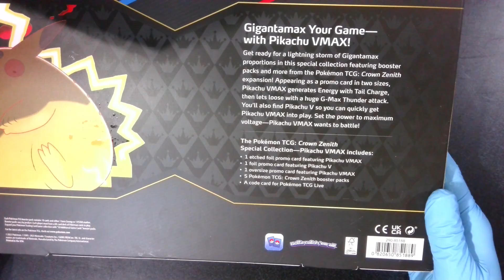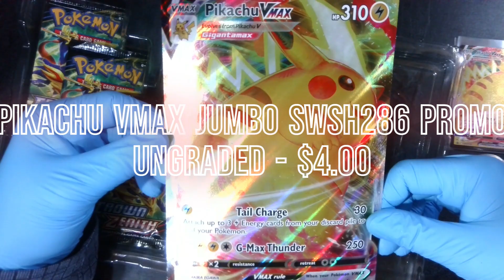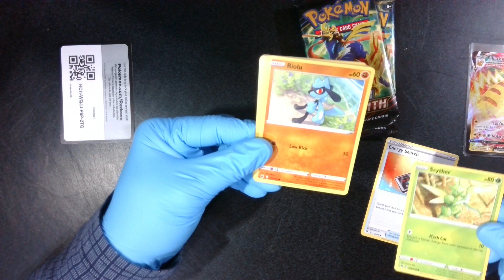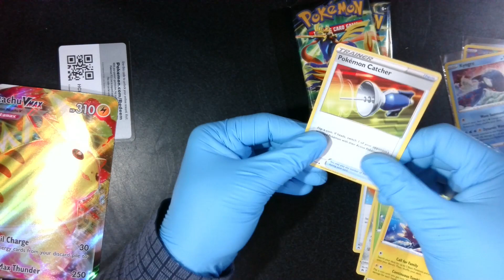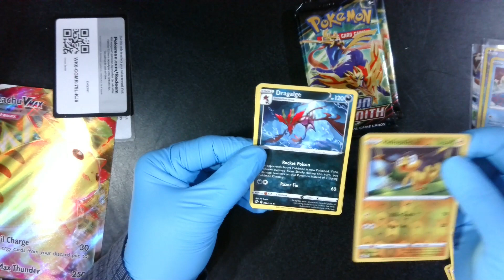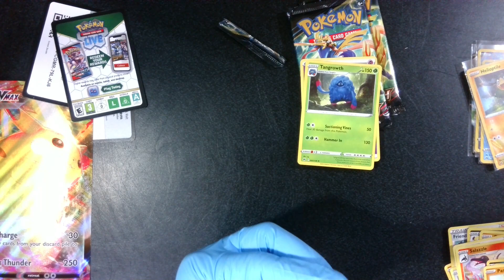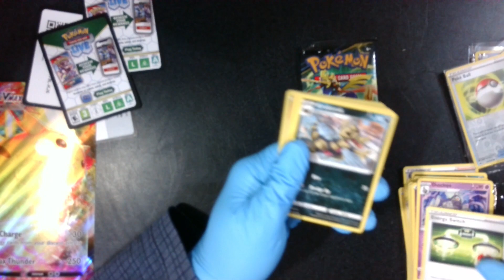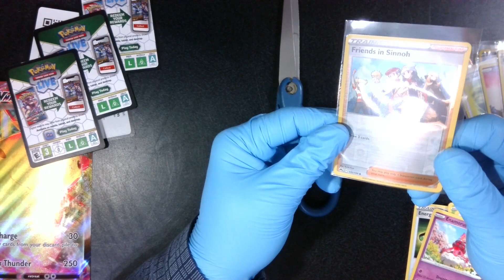Unboxing the Walmart Exclusive Pokémon Crown Zenith Pikachu VMAX Premium Collection Box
🌟 Get ready for an electrifying adventure as we dive into the Walmart Exclusive Pokémon Crown Zenith Pikachu VMAX Premium Collection Box!🌟 Catch 'em all with the Walmart Exclusive Pokémon Crown Zenith Pikachu VMAX Premium Collection Box! ⚡